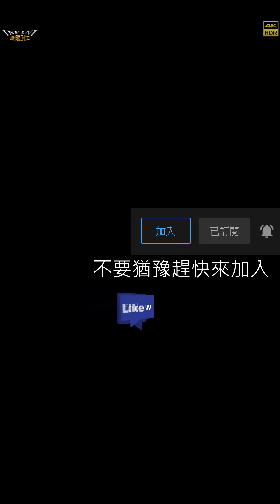【無限HD】Sexy Goddess 28 安雅 毓庭 芽芽 龍龍 恩恩(4K 60p)@屏東潮州雲凌堂【大港新聞】